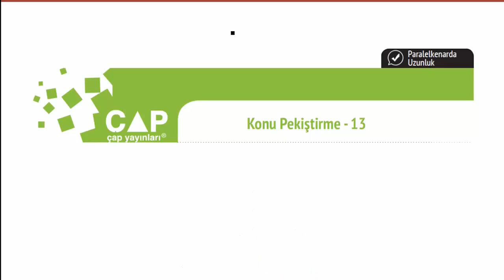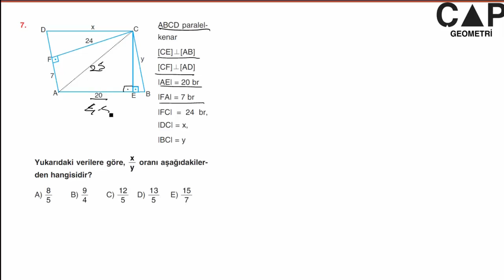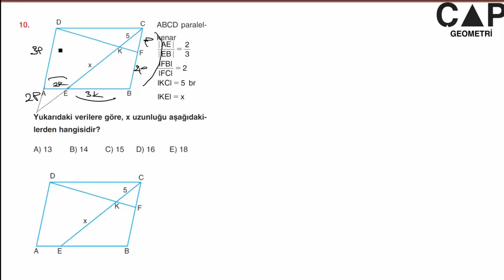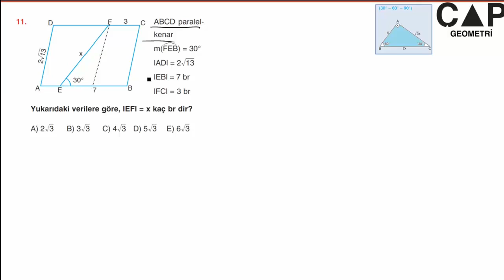Çap Yayınları Dörtgenler Konu Anlatımlı Soru Çözümleri - Konu Pekiştirme 13 Shf. 82-83